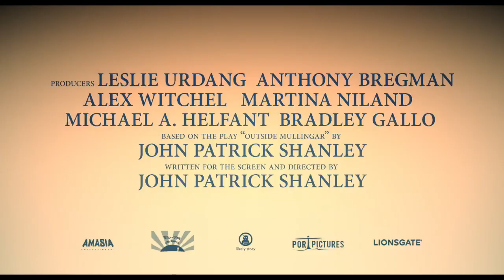Soupy Norman Wild Mountain Thyme Trailer 2020 starring Jamie Dornan and Emily Blunt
A soupy Norman version of the wild mountain thyme trailer. With Emily blunt and Jamie Dornan